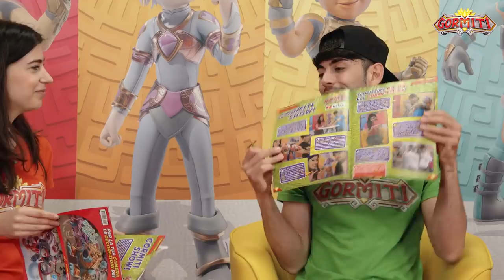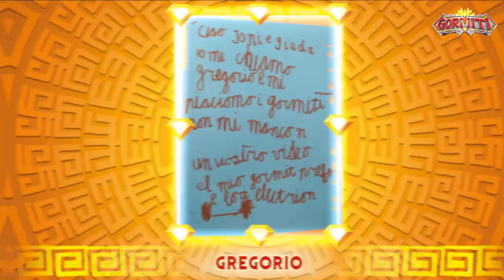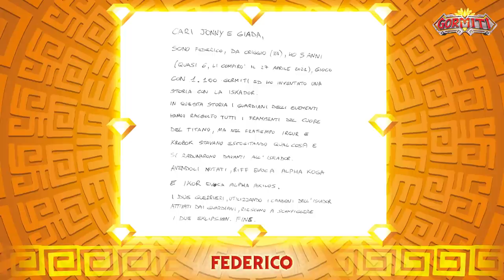Gormiti Show | Episodio 76 - Festeggiamenti Gormitici e nuovo Panini Magazine!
Ciao amici, benvenuti a un nuovissimo episodio del Gormiti Show! 😍💪
Inizia la puntata e Jonny e Giada sono super entusiasti, perché abbiamo raggiunto i 100K iscritti sul canale YouTube!! 😍 Wow! 😍 Grazie a tutti, continuate a seguirci!! 🤩😍

In questa puntata, Jonny e Giada ricordano una super novità: durante il Gormiti Show apparirà un codice promo per poter acquistare i Gormiti sullo shop online di Giochi Preziosi ) con una promozione!! Il codice si nasconde all’interno della puntata… non fatevelo scappare!

Jonny e Giada ricordano anche il concorso “VINCIGORMITI”, valido fino all’11 giugno! 🤩 Partecipare è semplicissimo, basta acquistare un prodotto Gormiti e inserire la prova d’acquisto sul sito vincigormiti.giochipreziosi.it, per partecipare all’estrazione di gormitici premi giornalieri e di 2 fantastici premi settimanali composti dall’ambientazione pop-up come quella del cartone, con 11 personaggi della serie 3! 🤩

È uscito il nuovo Panini Magazine! 😍 Jonny e Giada lo mostrano, insieme all’esclusivo personaggio incluso: Alfa Akilos Gold! 😍
Dopo essersi collegati con un piccolo amico gormitico che ci sta aspettando, è il momento della bacheca gormitica! 🤩 É sempre molto bello vedere i disegni e le foto che mandate e leggere le vostre dediche. ❤️ Per mandare disegni, foto e dediche a Jonny e Giada seguite le istruzioni su

Per partecipare al Gormiti Show in collegamento live, invece, seguite le istruzioni sul sito inviate la vostra candidatura e incrociate le dita… potreste essere voi i prossimi fortunati partecipanti!!

Ciaoooo! 👋👋👋